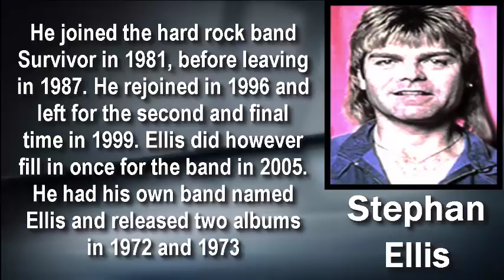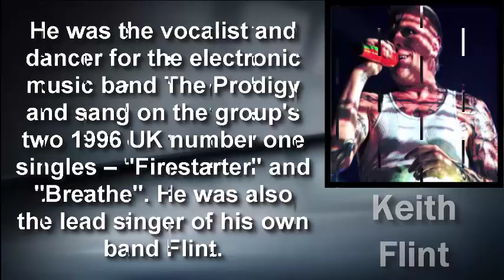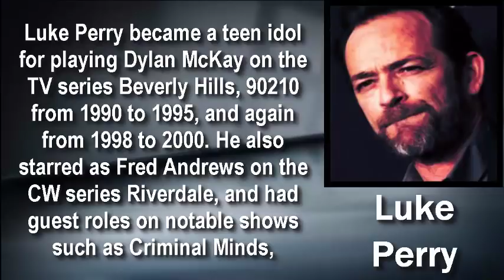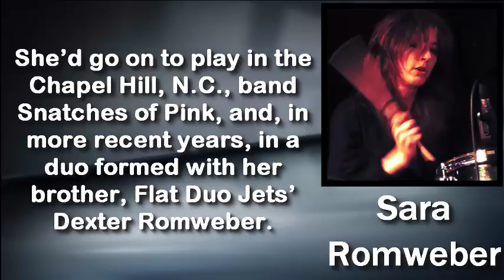10 CELEBRITIES Who Died Early In MARCH 2019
10 CELEBRITIES Who Died Early In MARCH 2019.
Here the list 10 CELEBRITIES Who Died Early In MARCH 2019.
1.Stephan Ellis
2.Paul Williams
3.Janice Freeman
4.Ted Lindsay
5.Peter Hurford
6.Keith Flint
7.Kate Cook
8.Luke Perry
9.King Kong Bundy
10.Sara Romweber